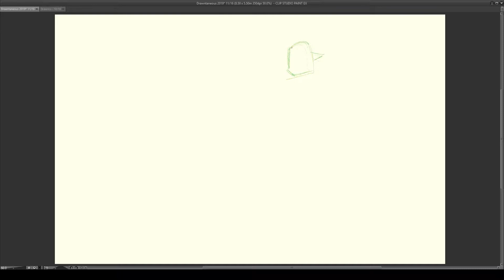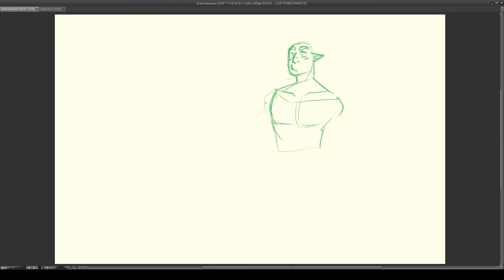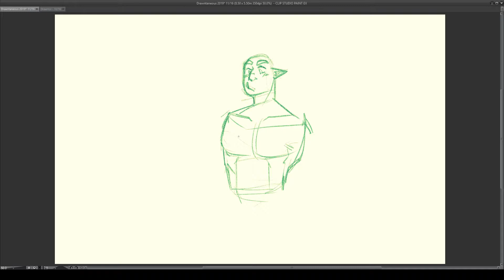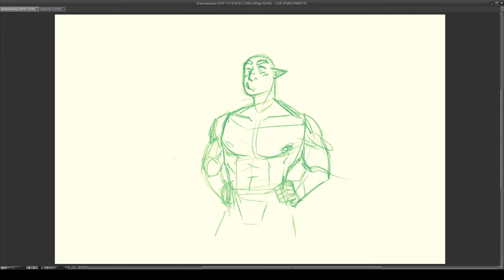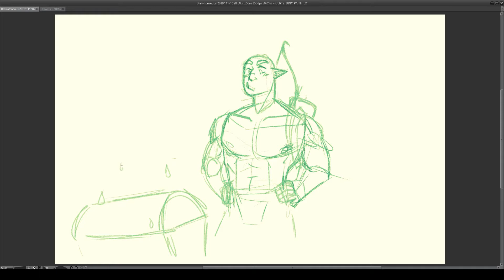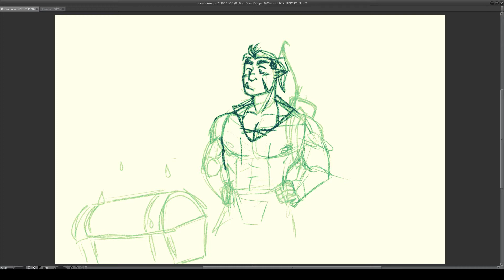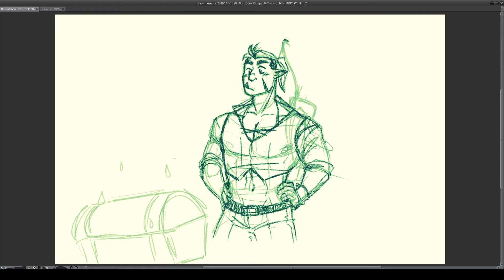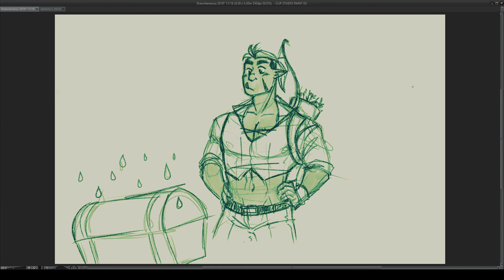Drawntaneous :11: Dungeoning some Dragons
A show for drawing with friends

We discuss the joy of playing Dungeons and Dragons, the experience of playing versus DMing, and character creation.